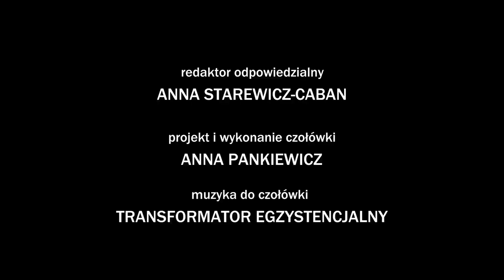Nowohucka Kronika Filmowa nr 697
NOWOHUCKI SCHRON
Kazimierz Kubrak i Agnieszka Łoś penetrują pozostałości jednego z nowohuckich schronów. Pomieszczenie zostało zaadaptowane na piwnice, ale odnajdujemy w nim pozostałości filtrowentylatorowni z odpylnikiem z 56 roku i działającymi nadal filtrami powierza. Zachował się także zeszyt konserwacji z ostatnim wpisem z 1995 roku. Wędrowcom udaje się też dotrzeć do wyłazu dawnego schronu.
Nagranie zrealizowane zostało w 2019 r.

WIECZÓR KOLĘD
Relacja z 66 koncertu w ramach cyklu „Nowa Huta. Dlaczego Nie?!” realizowanego przez Ośrodek Kultury Kraków – Nowa Huta oraz Porozumienie Dzielnic Nowohuckich. W Kościele p. M. M. Kolbego w Mistrzejowicach odbył się Koncert Kolęd, w którym wystąpili Magda Niedbała-Solarz (mezzosopran) i Piotr Kwinta (baryton) oraz Chór Gaudium, Bocheński Chór Kameralny Salt Singers, Chór Dominanta i Krakowska Młoda Filharmonia. Dyrygował Tomasz Chmiel. Koncert poprowadziła Lidia Jazgar.